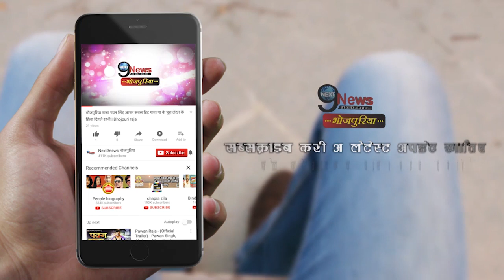भोजपुरी ऐक्ट्रेस स्वीटी छाबड़ा ने अपने जबरदस्त डांस मूव्स से मचाया धमाल, शेयर किए फोटोज…